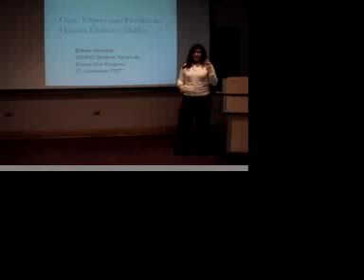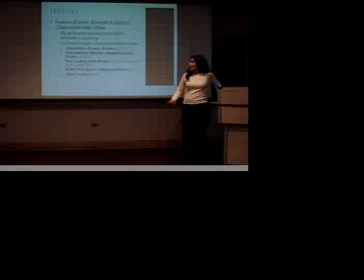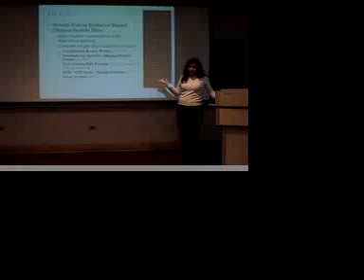Microbiology and Immunology Department TV, Part 2 of 2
PART 2 OF 2. The full video lineup from the 2007 Vanderbilt Microbiology and Immunology holiday party.  Includes "Meet the Faculty," "Shigella!,"  "Dermody Manor," and "ESPN Ocho RIP"